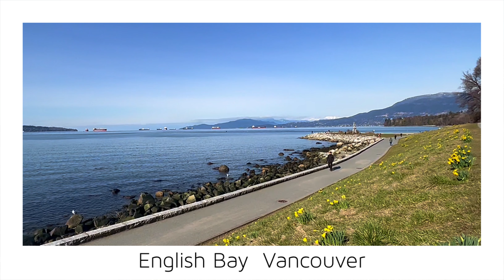【Vancouver 2023】🇨🇦 1 Minute -English Bay 16-